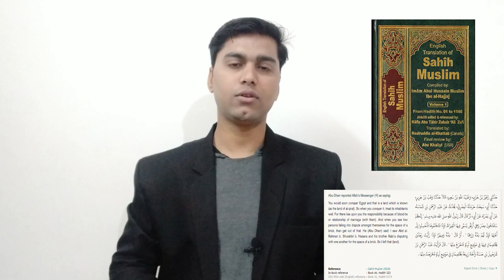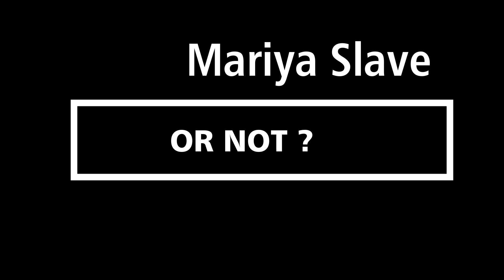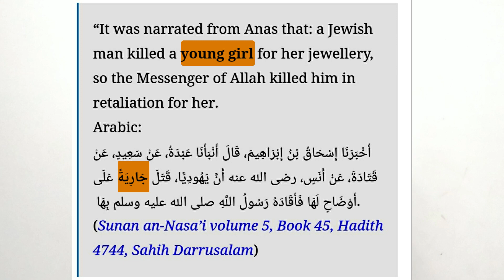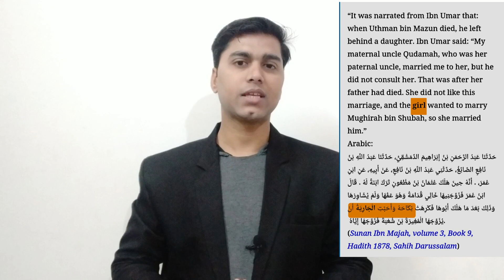Did Prophet Muhammad Marry with Maria AL-Qibtiyya | By Er Anas Abdullah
In this video I discussed about Wife of Prophet Muhammad Pbuh Maria Al-Qibtiyya
Discussed by me following points:-
1- Did Prophet Marry with Maria Al-Qibtiyya?
2- Reson behind this Maria Qibtiyya Controversy?
3- What's Quran says regards to Prophet Muhammad Marriages?
4- Is it Mandate to Marry with Slave women?
5- Misconception about slave women
6- Quranic evidence prophet Muhammad Married with Maria RA
7- Historical evidence prophet Muhammad married with Maria
8- Views of Classical Scholars
9- Christian Scholars Views
10- Was Maria Slave or Not?

 Slaves Rights in Islam Explained by Er Anas Abdullan

"We will change the era will change"
Er Anas Abdullah